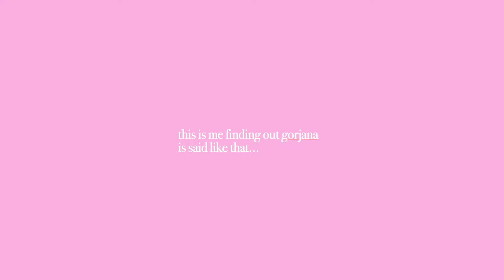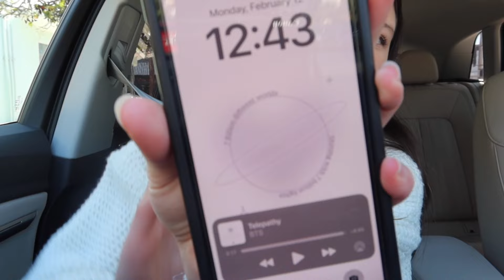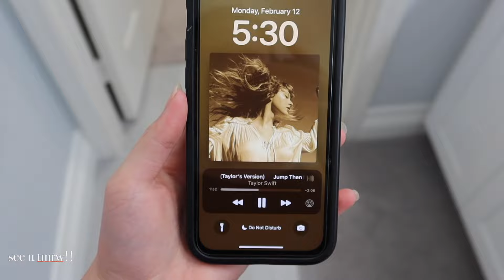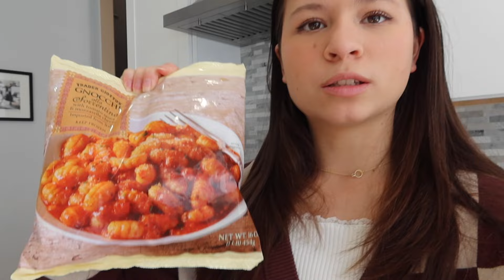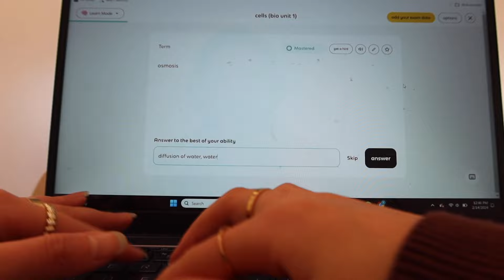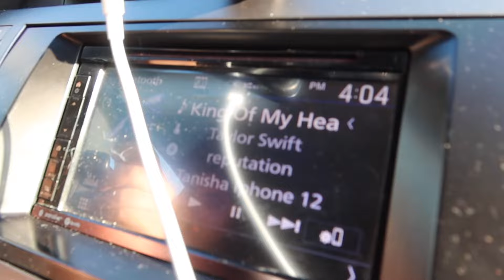FRESHMAN IN COLLEGE DIARIES: takeover series pt2, gym, shopping + studying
hey !! ur daily reminder that social media is NOT always a real reflection of my life. everyone is going through their own struggles and the most important thing is to care for yourself and not compare yourself to others. ily ily ily and remember to make someone's day today ;).

sub count: 602 subscribers THANK YOU SO SO MUCH FOR 600! so grateful for this platform i have ;)

socials--
tiktok⇨ tanishasreputation
linkedin⇨ tanisha shenoy

algorithm terms (ignore): beach, california, college, taylor swift, king of my heart, vlog, daily, highschool, day in the life, weekend, laguna, lili reinhart, beach days, summer,

for those who are new, here's a little bit about me:
where am i from? southern california
fav artist? TAYLOR SWIFT.
fav song: king of my heart ;)
what sport do you play? tennis
what do you plan to do in your future? i've pursued law basically my entire life considering i was "forced" into the industry. but seeing my rights taken away and learning the true meaning of advocacy from my own story has inspired me to want to become either a corporate lawyer or family defense attorney. however, i do have passions in business & marketing as well!!
what do you use to edit? imovie (on my macbook)